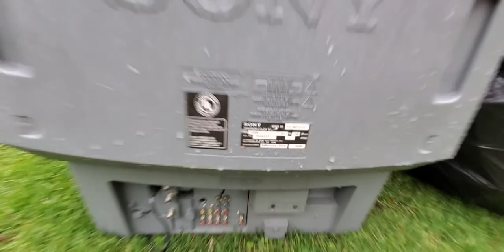Garbage sony giant flat tube TV 📺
Tv repair